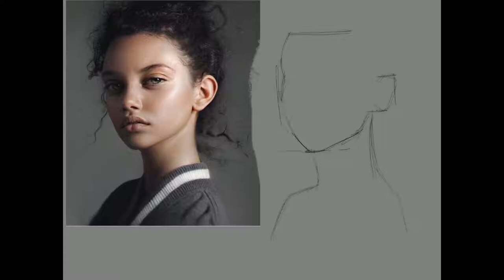Portrait digital art speed paint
Hey guys! I hope you enjoy my first video